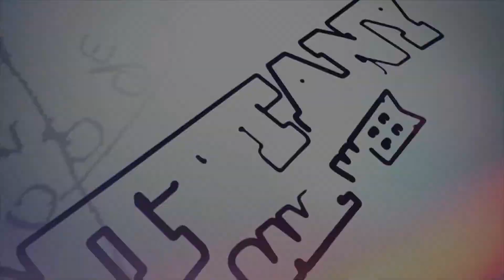NGW Ball State Opening Drive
The Show Opener--A quick review of last week, a look ahead to Ball State and the winner of the Scrap Medal